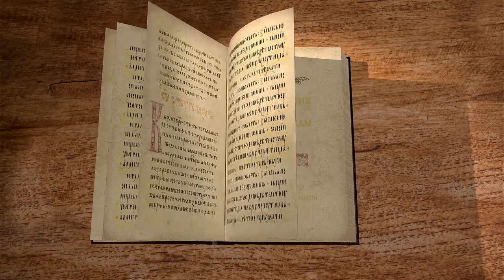Послание к Римлянам. Глава 13. Андрей Десницкий. Новый Завет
Сегодня разбираем одно из трудных мест Писания - увещевание апостола Павла к христианам о послушании светским властям.
Тринадцатая глава Послания к Римлянам, которую мы сейчас с вами прочитаем в рамках библейского проекта Экзегет.
Очень хорошо всем известная обычно, потому что она говорит об отношении к власти. Ну а какой же ещё вопрос разделяет так людей, или привлекает так людей, или отталкивает так людей, как вопрос о власти? Хорошая у нас власть, плохая у нас власть, хочу ли я быть властью, и как мне ею стать? Или как мне отделаться от нынешней власти, не нравится она мне чего-то. Вечные вопросы людей.